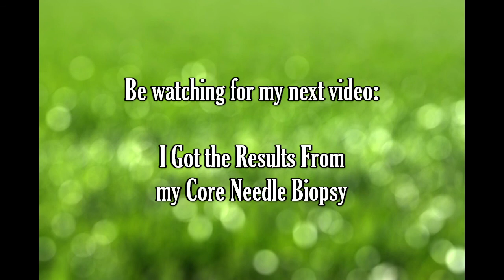My Breast Needle Core Biopsy for a Suspected Intraductal Papilloma Experience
This is a story-time style video of me talking about my experience having a breast core needle biopsy for a suspected intraductal papilloma.